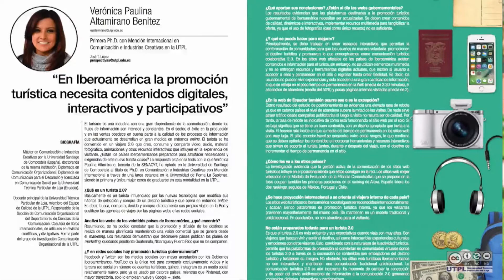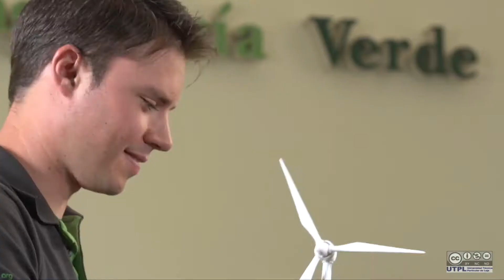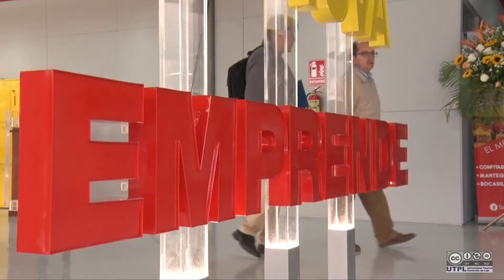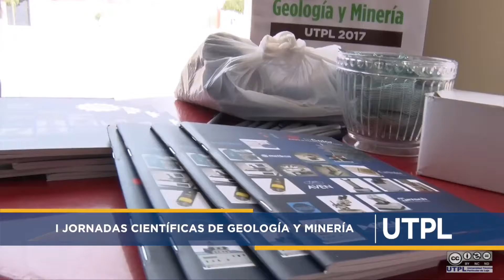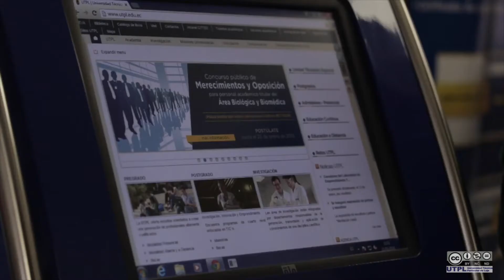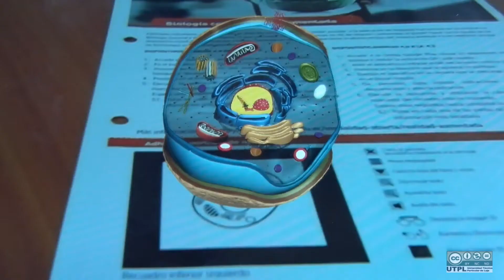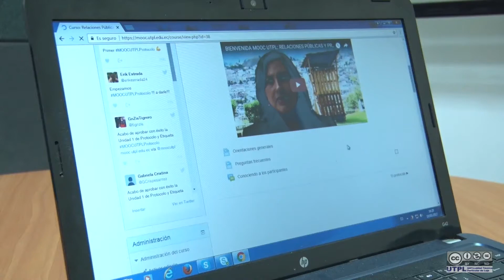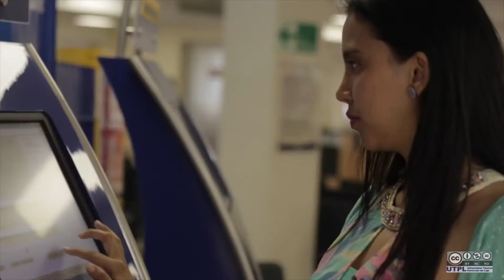Noticiero 7 días en la Técnica del 09 de junio del 2017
Noticiero 7 días en la Técnica del 09 de mayo del 2017
En el noticiero 7 días en la Técnica, les presentamos las siguientes noticias:
- Excelencia académica, innovación y emprendimiento son fortalezas, que la UTPL .
- El  Chef Francisco Zea  nos comparte cinco Tips como  elaborar un buen chocolate.
- Tercera promoción de la maestría en Investigación de la Conservación y Ecología Tropical
- Se celebro día del medio ambiente en nuestra universidad.
- Jornadas de Geología y Minería

 En la Entrevista de la Semana Andrea León estará conversando con el Dr. Fernando Oñate Valdivieso. Coordinador de Maestría de Investigación en Recursos Hídricos. quien nos dará a conocer las ventajas de estudiar esta maestría y sus nuevas fechas de postulación.